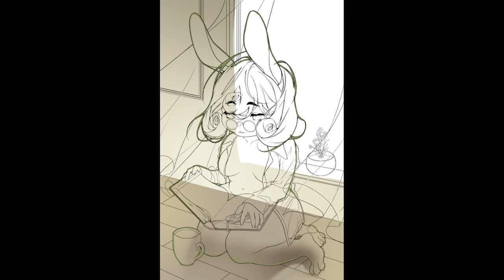Pin-Up Speedpaint: Daisy Bunsen (Tales of Harbor)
A second Tales of Harbor pin-up, this time featuring the lovely former store room manager, Daisy Bunsen!